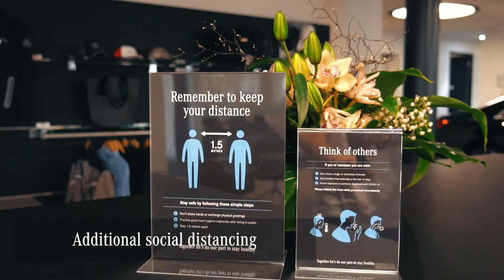COVID-19 Safety Measures at Mercedes-Benz Waverley.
It's safety first at Mercedes-Benz Waverley. Watch the video to discover the comprehensive measures we have taken to ensure the safety of our team & valued customers.